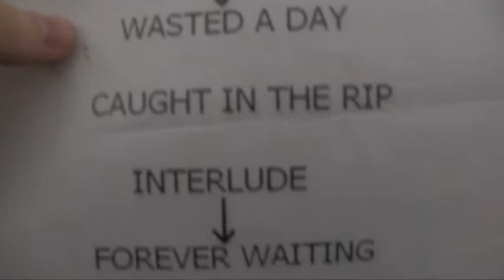State Of Error @ Bingley Music Live (2011)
State Of Error playing Make Believe at Bingley festival on the saturday. Plus some back-stage footage.